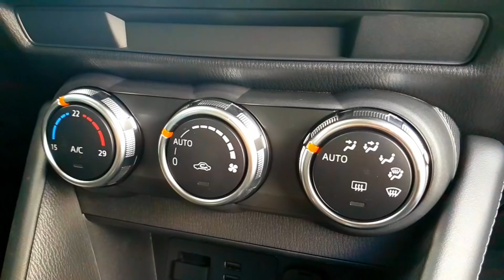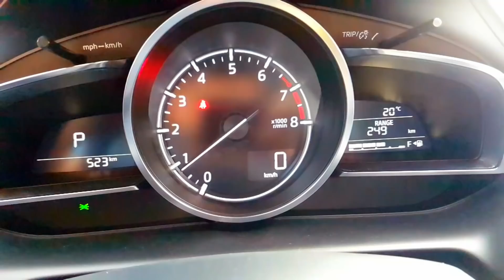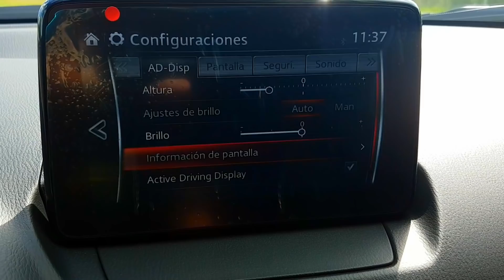📽 Mazda CX-3 2019 Nuevo Facelift SUV Compacto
Descuento 20% en seguro de auto si usas mi link personal Mazda CX 3 2019 SUV Compacto Nuevo Facelift Prueba y Reseña Completa Precio: $389,900* mxn $20,100* usd

Ficha Tecnica:
Motor 2.0 L Skyactiv -G 148 hp 144 lbs-ft
Rango Promedio Consumo Rendimiento Combinado: 11 - 15 km/l

Checa los artículos que elegí para ti en mi tienda en línea